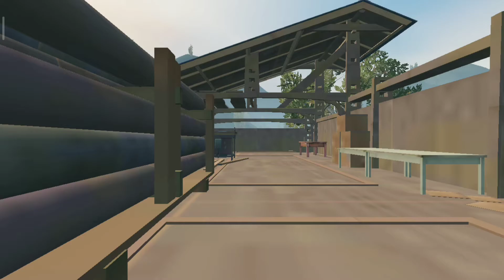S1897 vs Groza। Slow motion Video। Pubg mobile weekly missions Complete।